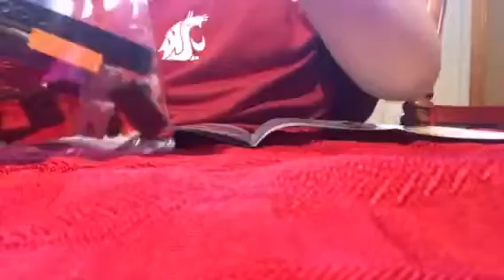LEGO city build speed record car set#60178